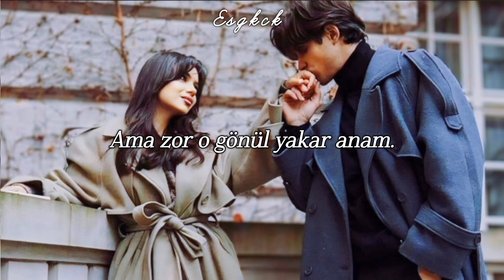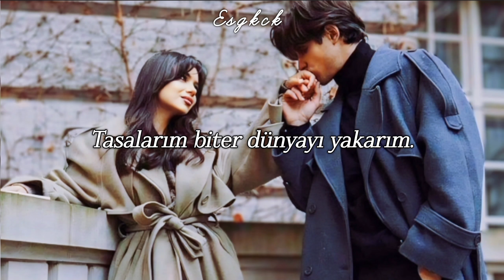Elini Ver - Amo988 (Lyrics/Sözleri)